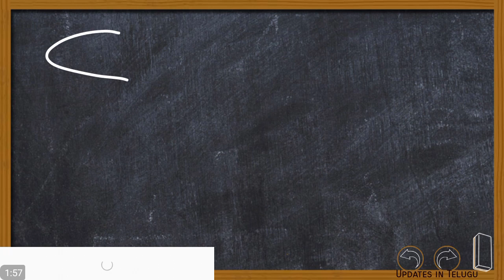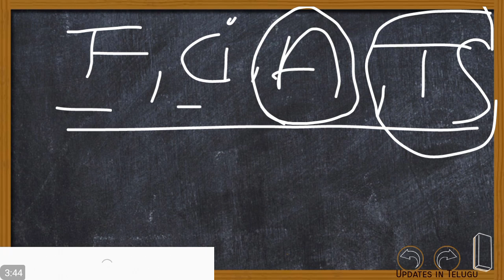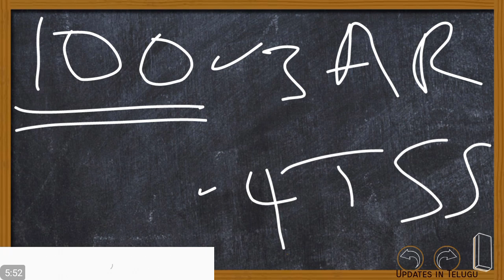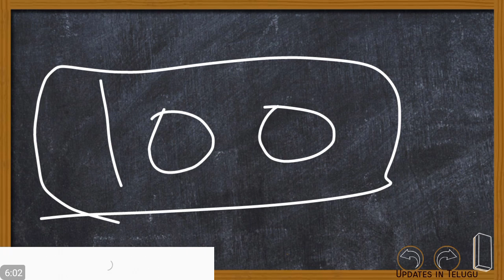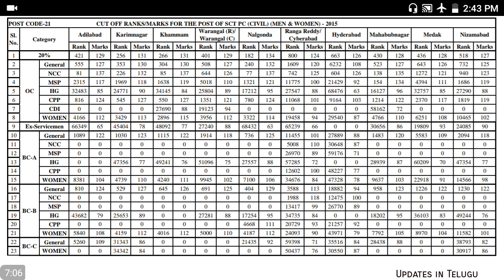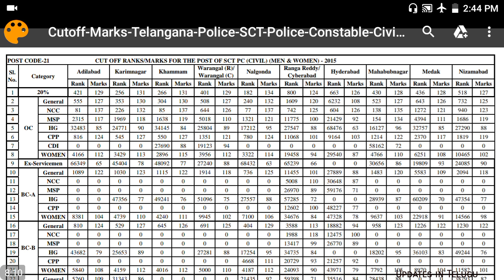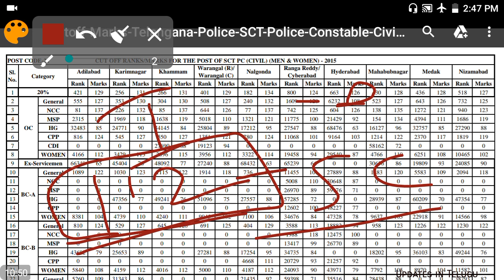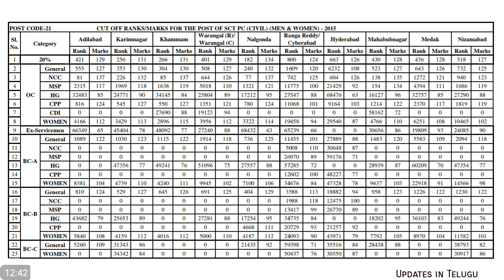Preference information after edit option || Local Person Information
TSLPRB Latest Information

All Information Available Here

       @  AFTER RESULTS Expected Cut off @

PC Civil Cut off Mahabubnagar and Nalgonda Female

Ex Serviceman & CPP,NCC,HG full information

TSSP Cut Off Vacancy Wice Full Information